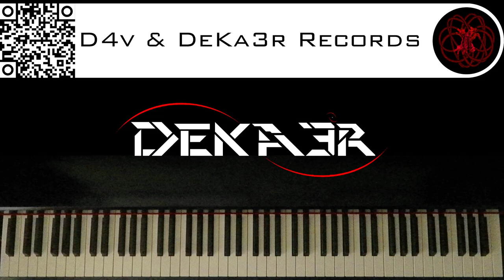🔴 IRL - ESTUDIOS PROFUNDOS DE PIANO - FA# MENOR ARMÓNICO - ESCALAS DOBLES EN TERCERAS - 2224